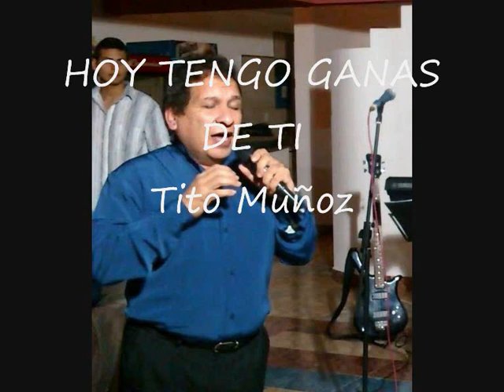HOY TENGO GANAS DE TI Tito Muñoz